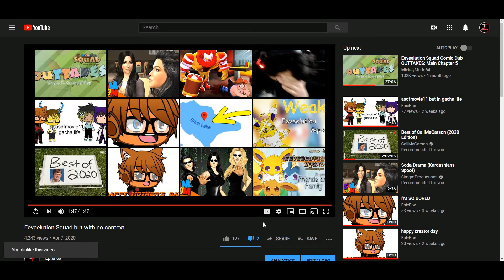Disliking my own video ;D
It's still going
;o

FUCK (pls comments)